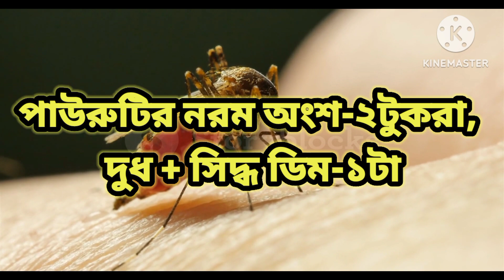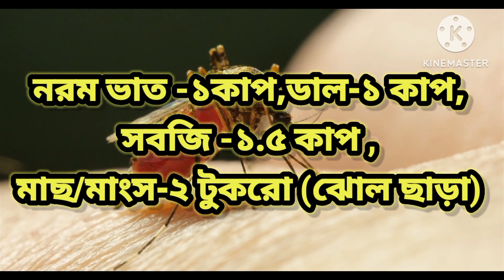ডেঙ্গু রোগীর খাদ্য তালিকা